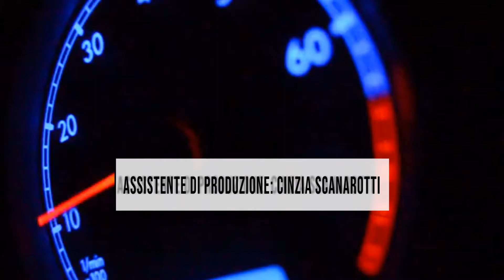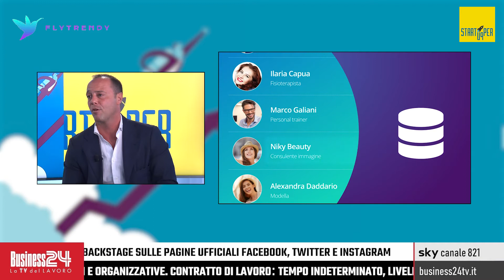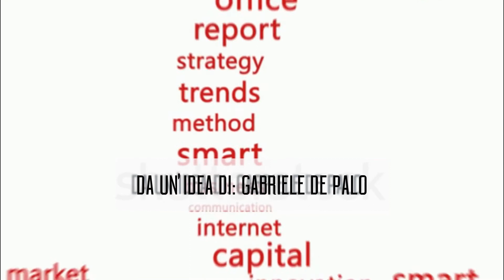StartUPper puntata 104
Con: FlyTrendy
Settori: Inflencer/performance marketing
Ha presentato: Katia Gangale